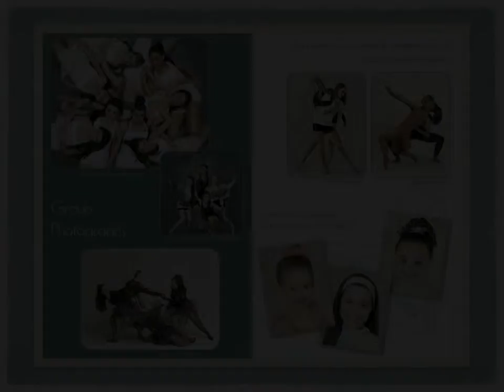DSM Productions Dance School Photography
Photography, Printing & Design for Dance Schools, Models, Talent and Businesses.
This is an introduction to the Dance School Photography for DSM Productions. Professional photographer David Male - photographer for A Wish Come True, Costume Gallery and Dansco Costume Catalogs. DSM provides "Dance Photography - Catalog Quality".
Mostly in New Jersey, Philadelphia, NYC area.